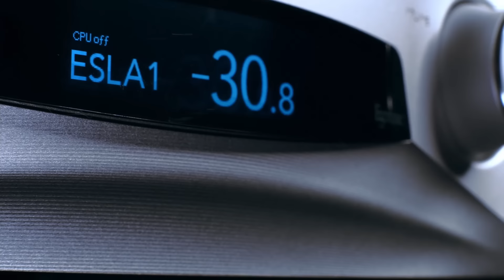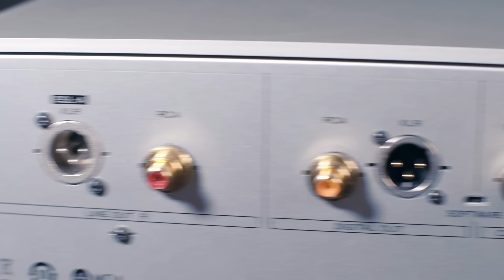Grandioso C1X, a flagship preamplifier packed with new technologies.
The Preamplifier Revolution

For the control center of Esoteric’s flagship Grandioso X edition, our engineers looked ahead to what lies beyond what a preamplifier should be.
In order to surpass the Grandioso C1, winner of countless awards following its 2014 introduction, we set out to thoroughly reimagine the volume control system – often considered to be the fundamental core of a preamplifier – thereby dramatically improving its precision and clarity of sound to become the standard for a new era.
Esoteric’s accumulated engineering knowledge and expertise was focused on the creation of a new preamplifier that meets the desires of the consummate audiophile.